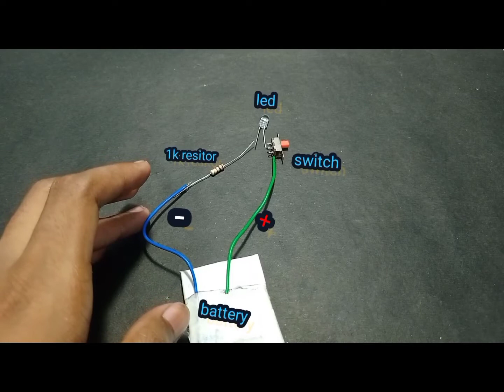🔥🔥😱 how to make fiber optic lamp 🔥🔥. amazing idea 💡💡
how to make amazing 😍 lamp very easy.
how to make led lights lamp
how to make fiber optic lamp.
how to make light lamp
fiber optic lamp

# viral video
craft zone

    material used
1.fiber optic
2.multicolor L.E.D
3.switch
4. 3.7 v. lithium ion battery